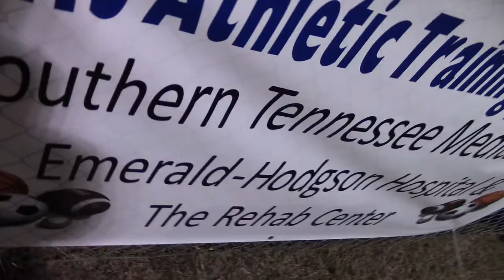Franklin County Rebels v/ Lebanon,TN #2